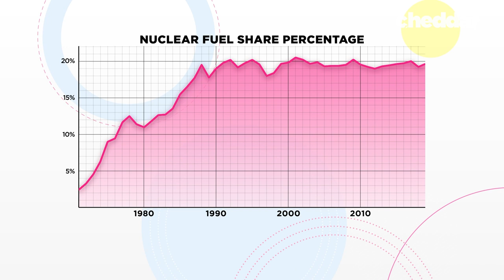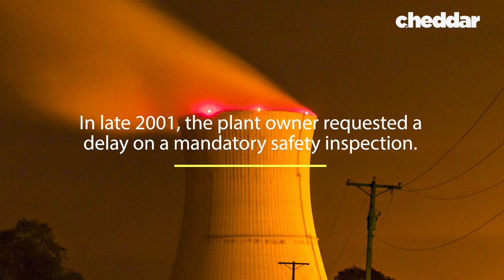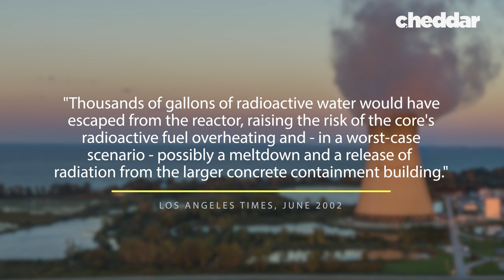America’s Nuclear Reactors Are Worryingly Old - Cheddar Explains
Nuclear energy supplies about 20% of electricity in the U.S., but the fleet of reactors is getting old. The oldest has been operating since 1969, the average age of all 94 reactors is 39 years, and four of them recently received license renewals allowing them to operate for up to 80 years. Those renewals reignited a debate about aging reactors: is keeping them operating that long really safe?

The U.S. Department of Energy